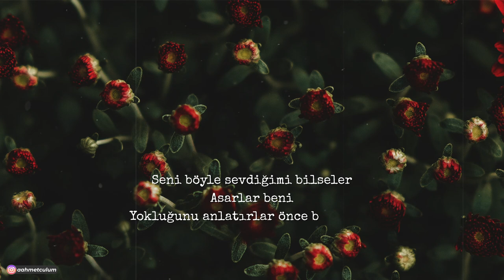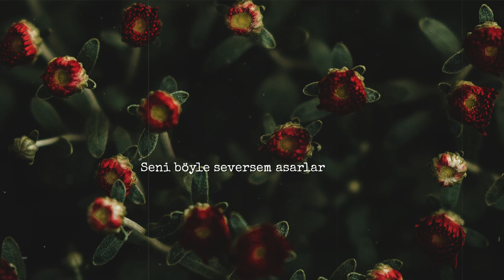İbrahim Karaca | Giz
''her şey kendi içinde bir giz''

Nefesimizi kesen bütün o filmlerin, içimizi kaynatan sıcacık şarkıların, elimizden tutup bizi peşi sıra sürükleyen romanların hikayelerin, dokunduğu yeri ısıtan, serinleten etkileyici şiirlerin şu soğuk, kasvetli, durağan, durağan olduğu için sıkıcı, bezdirici olduğunu söyleyip durduğumuz hayatın, hayatımızın içinden bulup çıkarıldığını unutuyoruz bazen. İnsanın içinde bir başka hayat taşıdığını, alemin içinde bir başka alem, hikayenin içinde bir başka hikaye olduğunu. Bazen o kadar batıp kalıyoruz ki rutin bataklığının içine, bakışlarımızın dönüp bakmadığı yerden başlayıp ötelere doğru uzanan o sonsuz başkalıklar dünyasını unutup gidiyor, gözden kaçırıyoruz. Yoksunluğumuz hayatımızın yoksulluklarla dolu olmasından değil, sahip olduğumuz zenginlikleri göremiyor, fark edemiyor, onları yaşamayı bilemiyor oluşumuzdan. Hayatla aramıza kendi ellerimizle ördüğümüz duvarların arasında yaşıyoruz. Kendi sözlerimizle soğuttuğumuz bir dünyada sıcaklığı arıyoruz.

Şiir: İbrahim Karaca
Yorum: Ahmet Culum
Yazı: Gökhan Özcan - Göz ucuyla